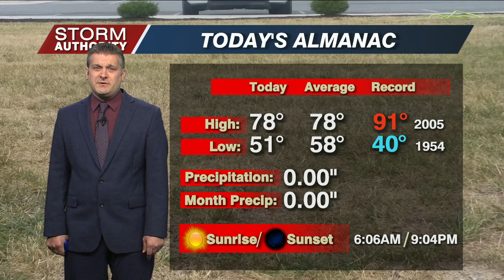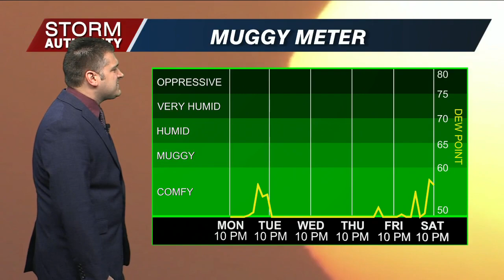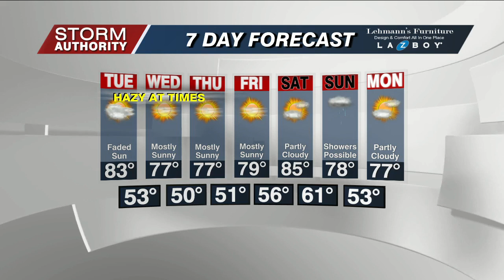Mon 10 PM WX 6-5-23